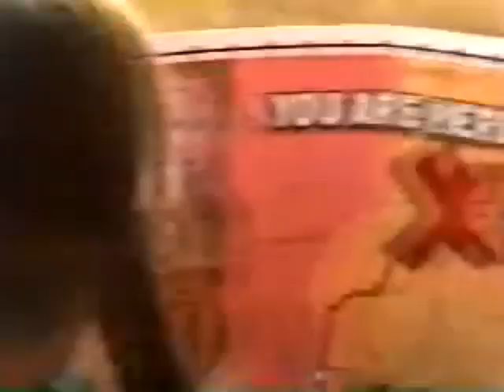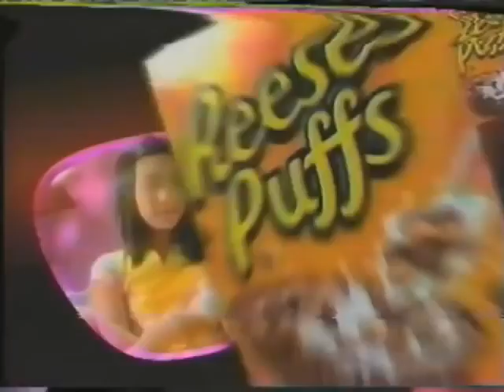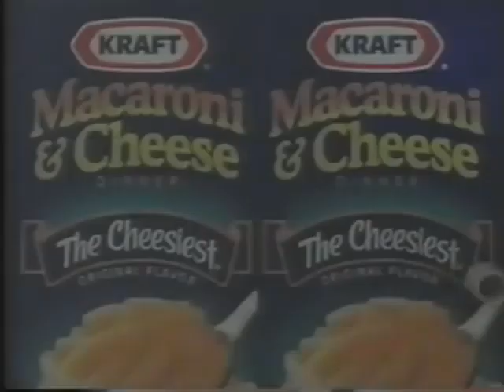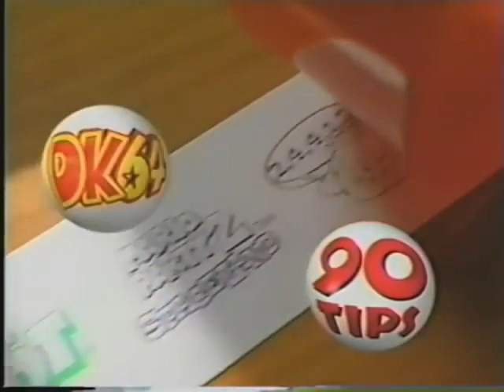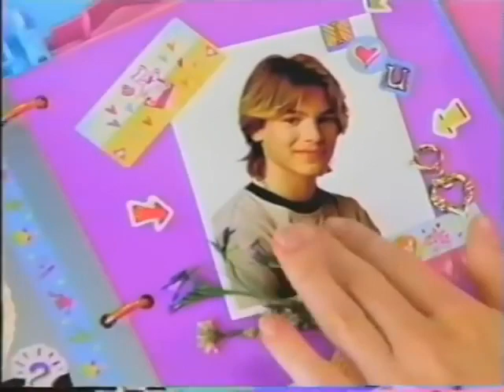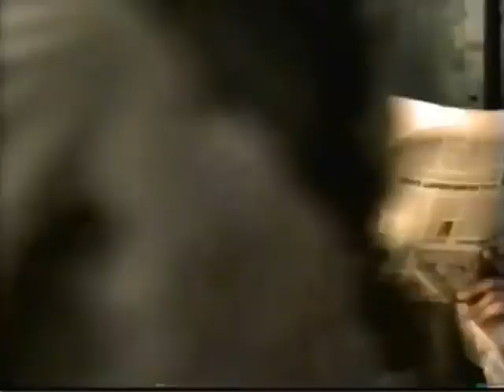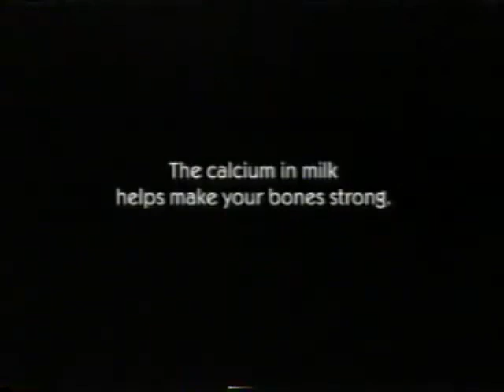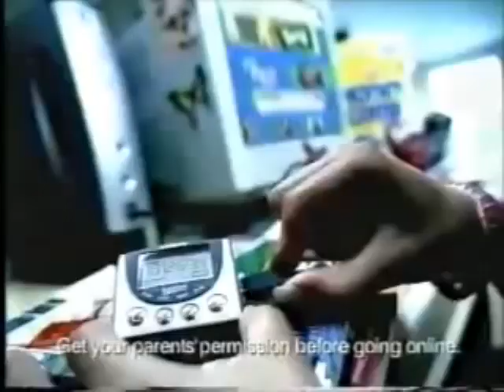2000 - 2001 Kids' Commercials - (480p) ia